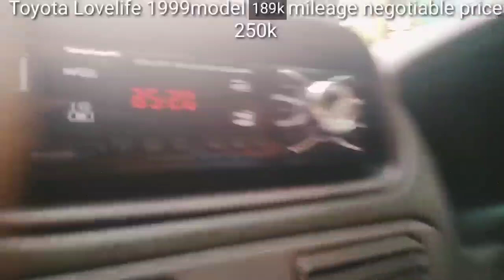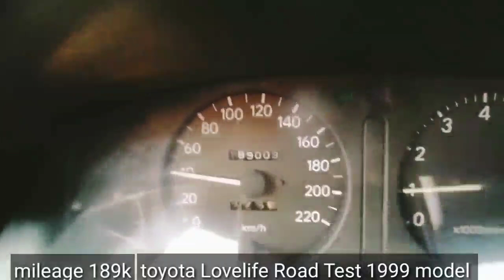Murang OTJ Murang Kotse